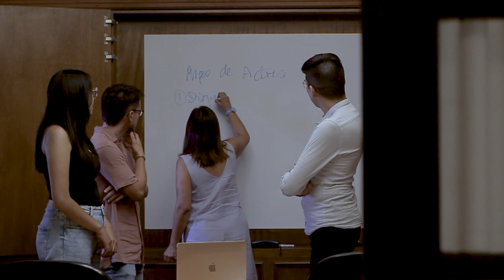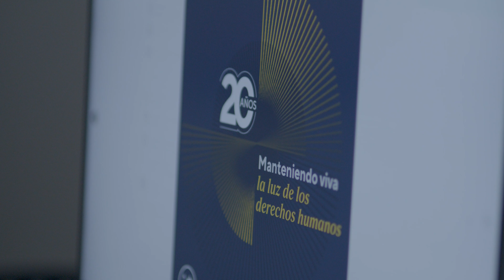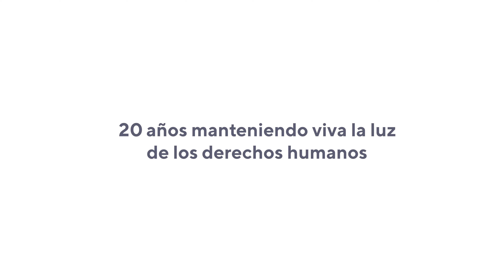20 años manteniendo viva la luz de los derechos humanos - IDEHPUCP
El IDEHPUCP cumple 20 años trabajando por la promoción y defensa de los derechos humanos y el fortalecimiento de nuestra democracia. Este esfuerzo es impulsado por un equipo comprometido, creativo y talentoso, unido por el objetivo común de impulsar el cambio social en nuestro país a través de la investigación, la capacitación profesional y la generación de espacios de diálogo 🔍🤝.

🎉 ¡Te invitamos a seguir celebrando juntos nuestro vigésimo aniversario! 🎉